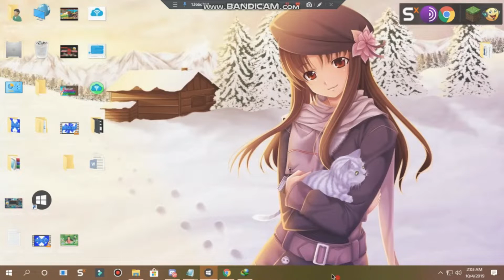[✔️WORKING✔️] SABER SIMULATOR GUI! [ Auto-Coins!, Auto-Farm!, & Remote Buy! ]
🌟 Roblox exploits! Download Link is in the Description 🌟

🎶 Music Used 🎶 [ Credit for their Respective Creator ]
➔   Nightcore - Hello! How are you | Lyrics

🎵 Song Title :: Hello How are you (헬로하와유, ハロ/ハワユ)
Music & Lyrics : ナノウ(ほえほえP)

 ( with Valid Digital Signature ) and we review it 24-hours.

- This Exploit is Developed and Created to:
➜   Script/Gui = Respected owners

➔ Exploit Use: Skycloud-Exploit Zen Edition

roblox codes
roblox oof
roblox sad story
roblox hacks
TypicalModder
Roblox hacks
Free Robux
Robux,
Screamsploit,